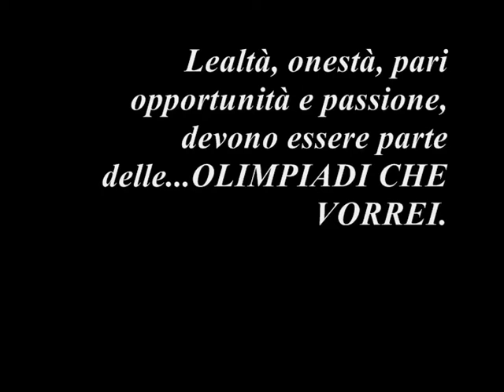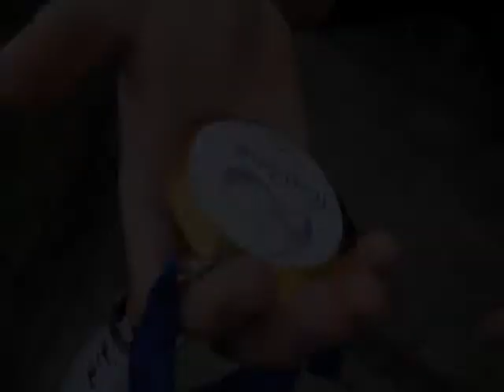"La nostra Olimpiade" - Jambs